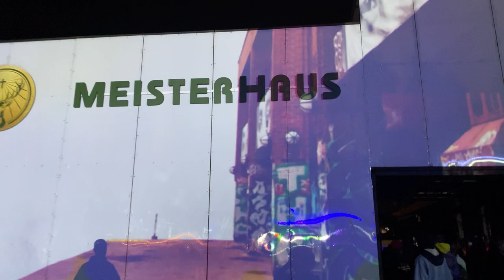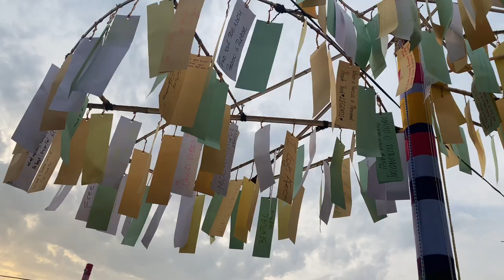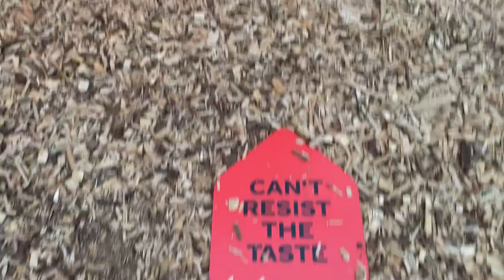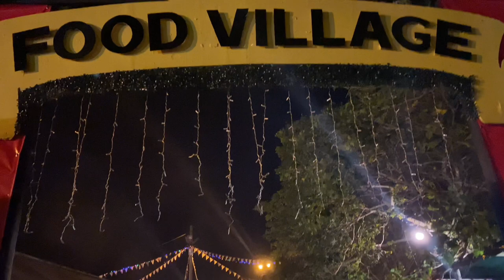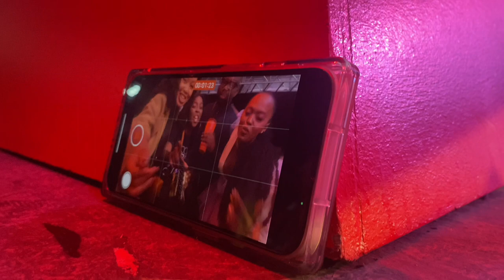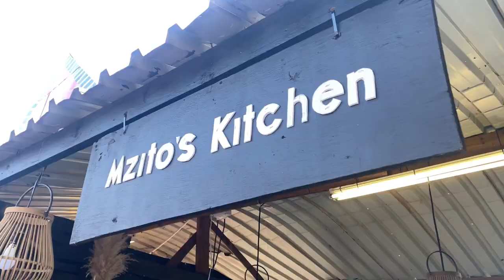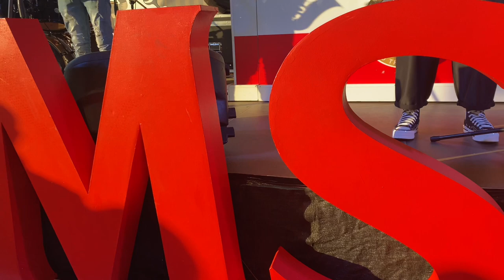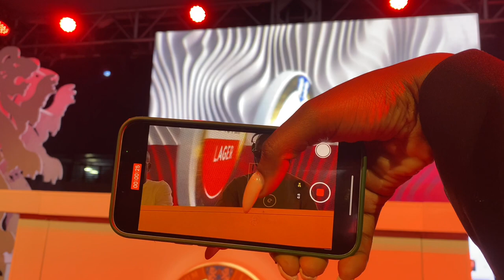MTN BUSHFIRE 2023 | Full Weekend Vlog | Lifestyle Vlog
Hey Bantu Bam,
 The vlog for the nation is finally here!! Watch in full HD

Previous Videos :

Featuring What_a_kwan

Featuring Zama Manana